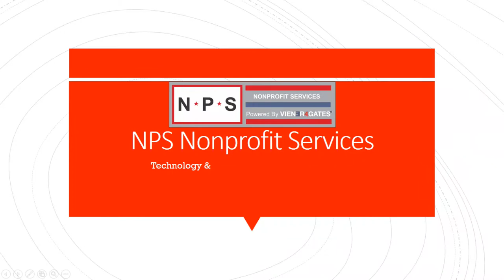Tewaaraton 2018 Ben Reeves Yale Lacrosse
Ben Reeves wins the Tewaaraton Award and Todd Carton is there to ask some questions